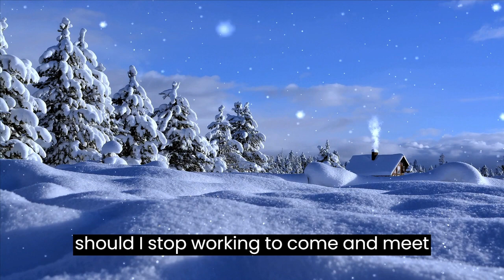Watch Our For Distractions |A Guided Scripture Meditation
A quick biblical guide on how not being alert for distractions can affect you.